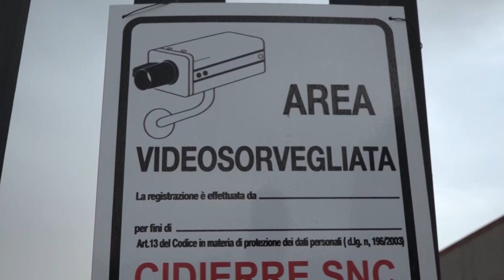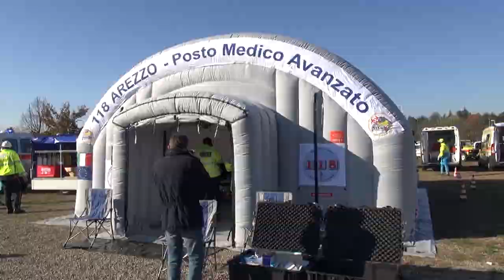Cronaca Aretina del 20/10/23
SOMMARIO

Assalto in una ditta orafa ad Arezzo, bloccano la strada con tronchi d’albero. Bottino da un milione
di euro

Due Mari, approvato dal consiglio comunale il ricorso al Tar sulle "bretelle"

Allagamenti, fiumi esondati e incidente ferroviario: torna l'esercitazione di protezione civile

"L'uomo più crudele del mondo", Guanciale e Montanari aprono la stagione teatrale a Cortona

Da Saione a New York di corsa: allenamento con Stefano, l'aretino in partenza per la maratona